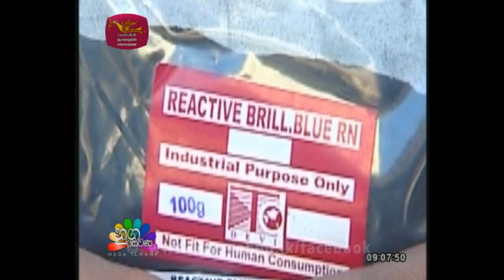Nugasewana athkam Nirmana - Batik Episode 19 02 2017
How to create silk Batik - protion dye ..method